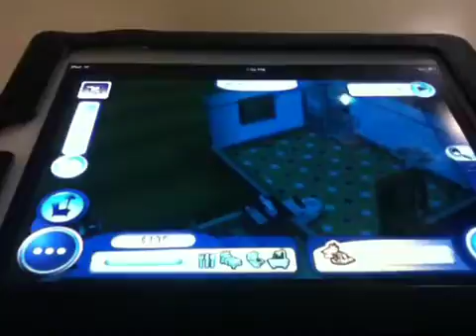the sims 3 AMBITIONS part 1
sims